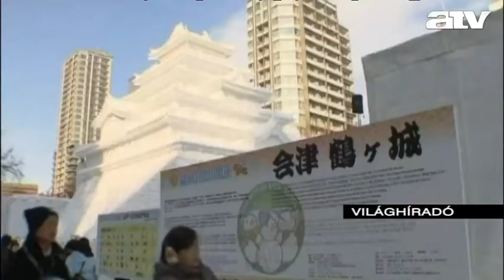Jégbe fagyott művészet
Jégből, és hóból készült hatalmas szobrok várják a látogatókat Japánban, a 63. szapporói hó-fesztiválon.